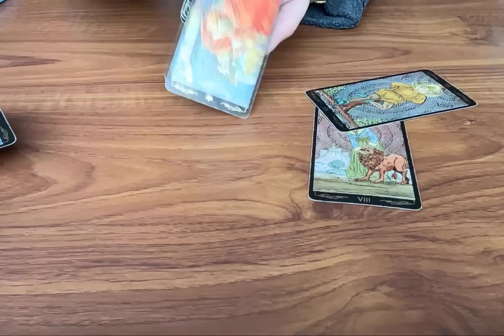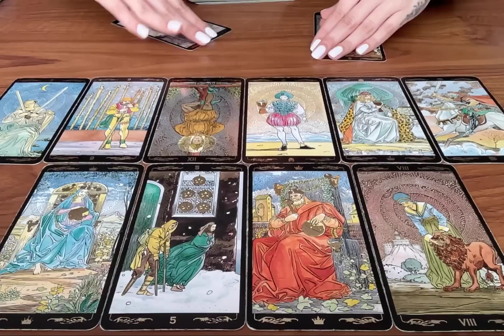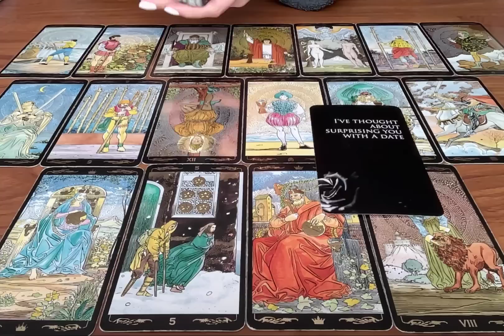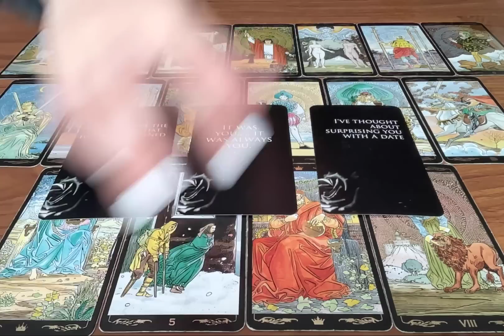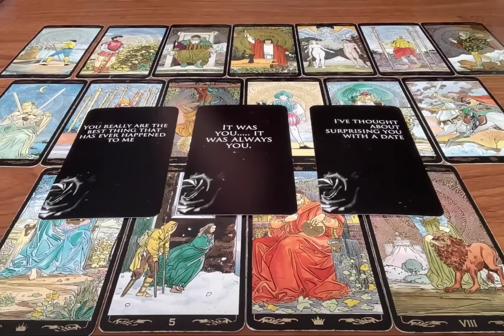🥸They Can’t Believe How Good You’re Doing Without Them 🫣Tarot Reading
🚨 I DON'T USE WHATSAPP! MY SERVICES & ITEMS CAN ONLY BE PURCHASED ON MY WEBSITES LINKED HERE.

3. Leave a comment in a video for the current month.

📭 MAILING ADDRESS
Moonlight Guidance
Felixstowe, Suffolk,
IP11 1BW,
UK

This reading is for Good